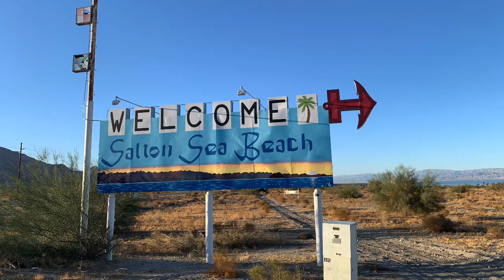visit to SALTON SEA